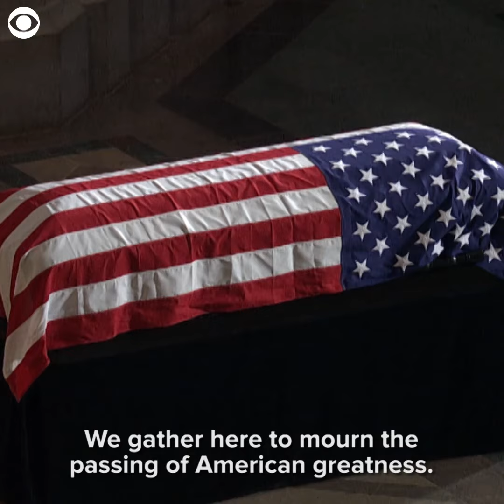Meghan McCain's eulogy to her father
Speaking from the heart, Meghan McCain delivered a tender and fiery eulogy for her father, John McCain, September 1, 2018